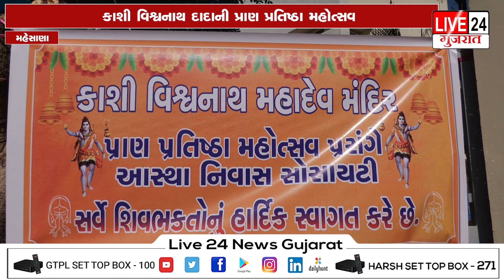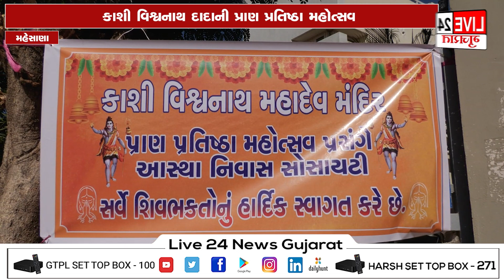મહેસાણા શહેરમાં કાશી વિશ્વનાથ દાદાની પ્રાણ પ્રતિષ્ઠા મહોત્સવનો ત્રિ દિવસીય ભવ્ય કાર્યક્રમ